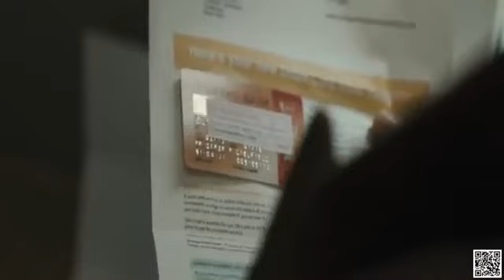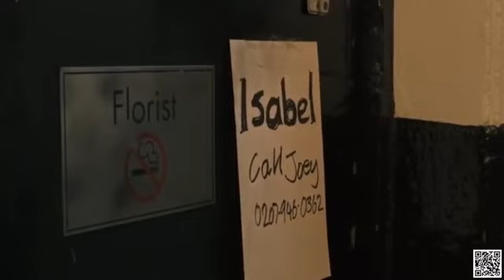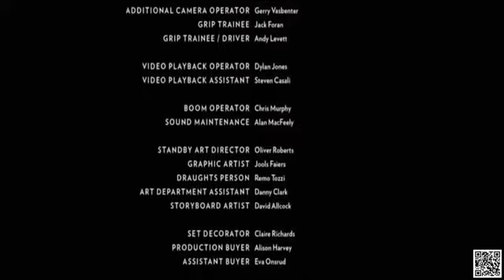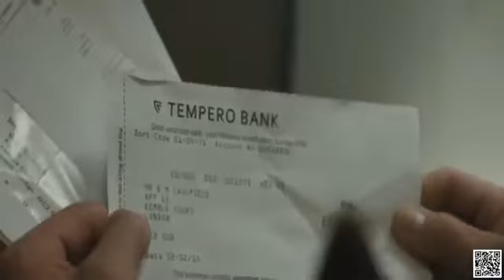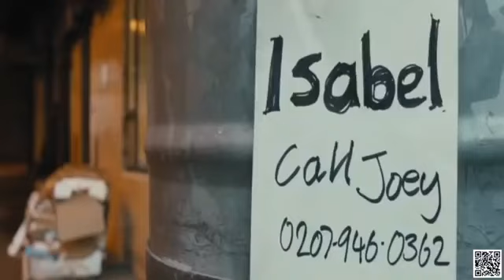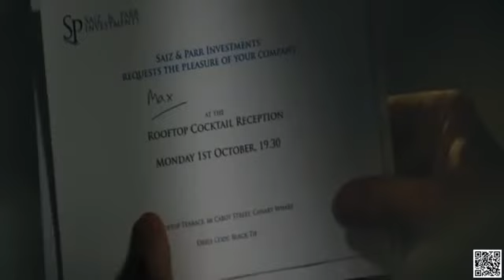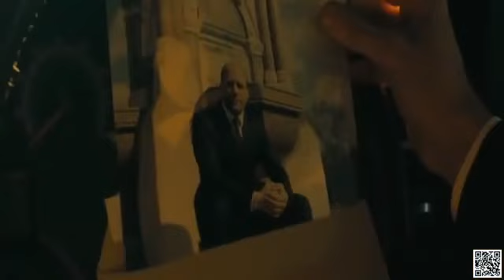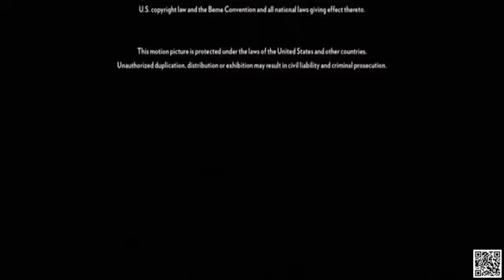Le Grand Braquage / Film complet en français 2020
Je vous souhaite les bienvenus dans ma chaîne

Abonné-Toi

Je mets des film chaque jour 💞

Mon Rêve 1000 Abonné ✔️

NS: N'oubliez pas de me donne un conseil et de me dire ce que tu vas dans ta chaîne 😁